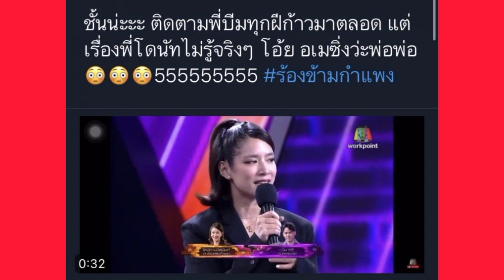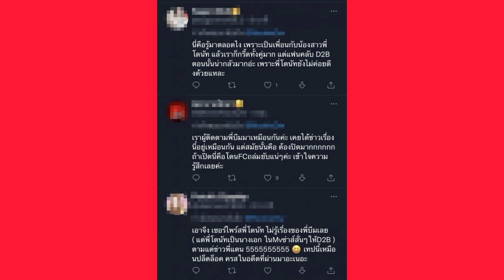ส่องฟีดแบคชาวเน็ต หลังรู้ความจริง บีม กวี เคยคบ โดนัท ในอดีต